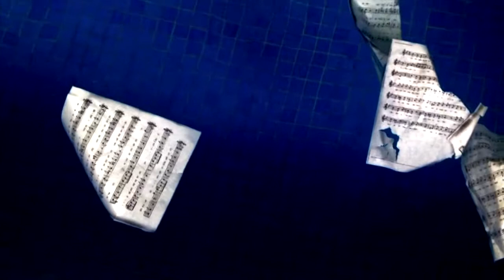Ritornello [Short Film]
Proyecto estudiantil que que realizamos, durante el curso del semestre. Es un corto experimental cuyo proposito es salirse de lo común en la narrativa cinematografíca el cual no necesaria una continuidad constante debido a su naturaleza de Imágen Tiempo e imágen Cristal. Espero que les guste.
Dirección:
Daniela Valverde, Neftali Díaz y Luis Pacheco (Pach)

Guión
Daniela Valverde
José Cohen
Enrique González
Neftali Díaz
Luis Pacheco (Pach)

Fotografía y Grabación
José Cohen
Enrique González
Daniela Valverde

Edición
Irasema Márquez
Luis Pacheco (Pach)

Música
José Luis Esquivel

Guillermo Rodríguez

Efectos Especiales
Luis Pacheco(Pach)

Casting
Daniela Valverde

Actores
Ligador en la fiesta- Ricardo Reyes
Amigo de la fiesta - Pedro Ramón Alemán
Violinista - Neftali Díaz
Chelista - Daniela Valverde
Niño - Anónimo